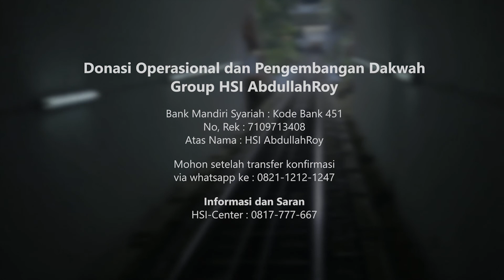Memperbanyak Doa Kepada Allah - Ustadz Dr. Abdullah Roy, M.A